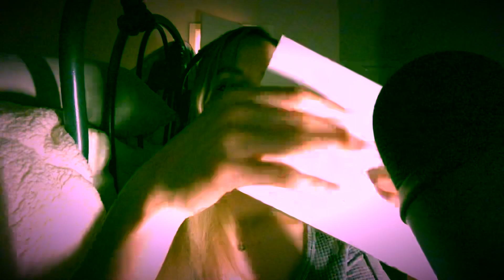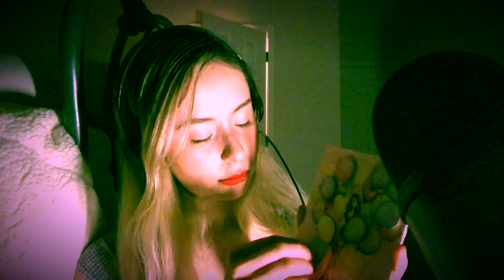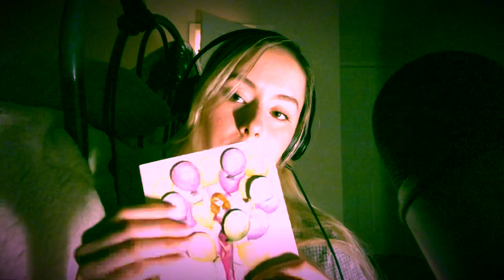ASMR Tingly Scratching on Shoes and Other Objects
Stay safe you guys:)